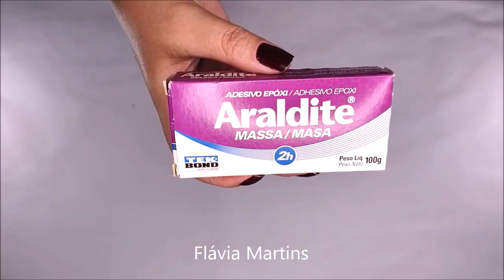Ideia rápida e fácil com TEKBOND - Flávia Martins